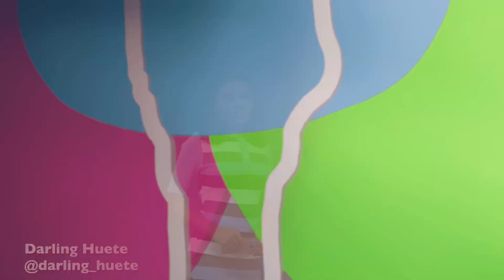Estas son las noticias más destacadas de este viernes 26 de agosto en Nicaragua